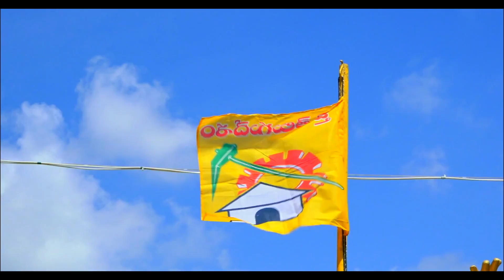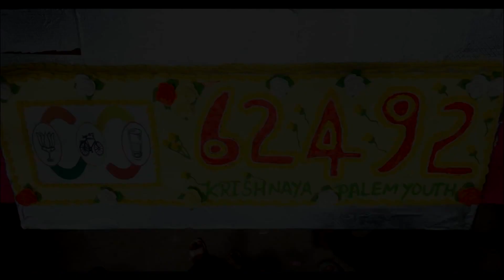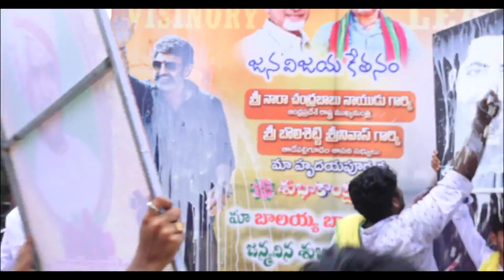krishnayapalem TDP followers victory celebrations